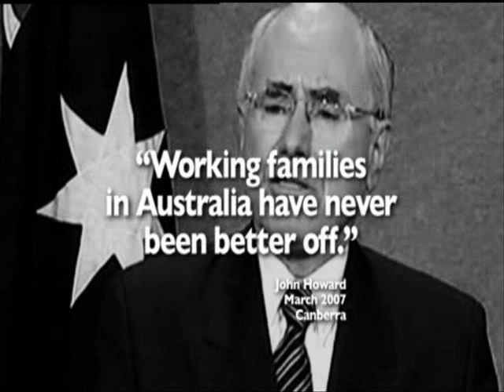Who do you trust?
John Howard said the 2004 election was about trust. John Howard's advertising said he would keep interest rates at "record lows". Five interest rate rises since his promise, and after nine back to back rises in a row, can Mr Howard be trusted?